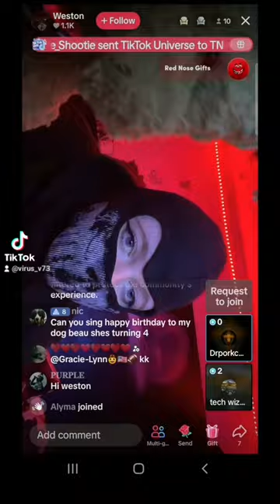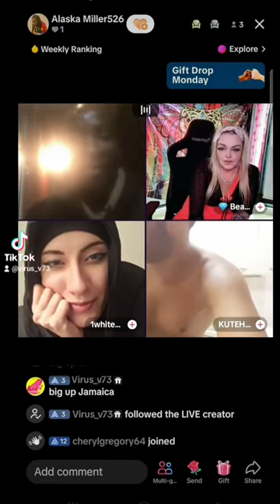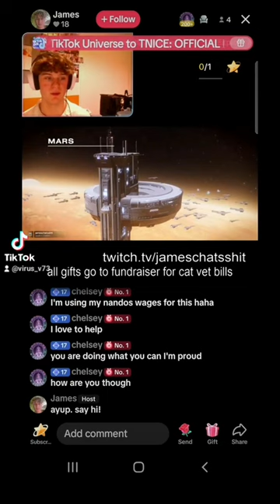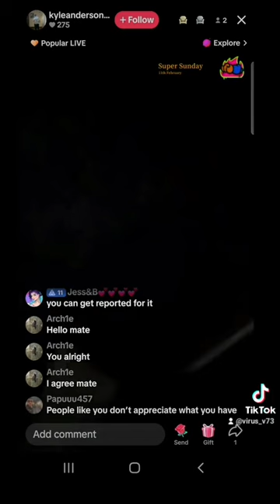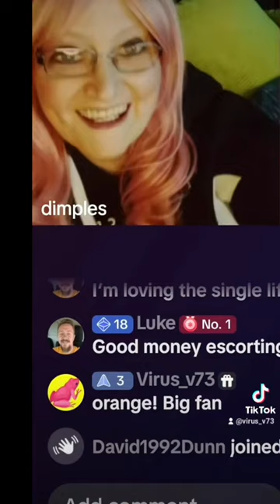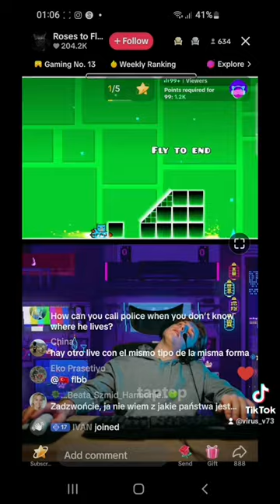TikTok Live At 3am Is WILD!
A collection of weird clips taken in the early hours of the morning. it gets odd...